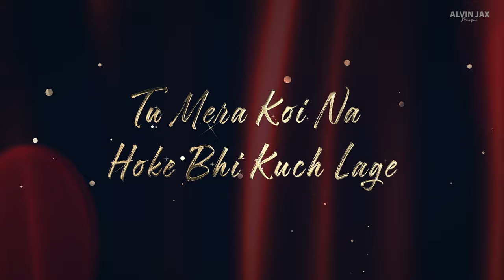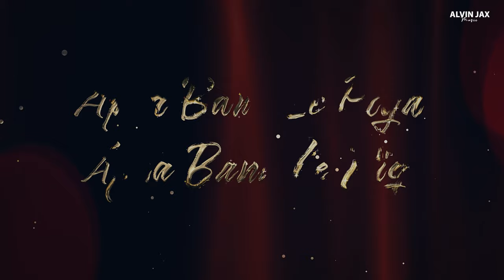Heeriye x Tum Hi Ho Mashup | Arijit Singh | Alvin Jax, Animesh Lofi | Sad Love Mashup 2024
Song Name - Heeriye
Music Composer : Jasleen Royal
Lyricist : Aditya Sharma
Singers : Arijit Singh & Jasleen Royal
Music Producer : Sourav Roy

Song: Tum Hi Ho
Movie: Aashiqui 2
Singer: Arijit Singh

SONG : SANAM RE
ARTIST :  MITHOON FEATURING ARIJIT SINGH
ADDITIONAL VOCALS : ANIRUDH BHOLA
MUSIC COMPOSED, ARRANGED AND PRODUCED BY MITHOON
LYRICS : MITHOON

Song: Meri Zindagi Hai Tu
Singer: Rochak Kohli Ft. Jubin Nautiyal and Neeti Mohan
Lyricist: Manoj Muntashir
Production, Mix and Master: Aditya Dev

Song: Apna Bana Le
Singers: Arijit Singh & Sachin-Jigar
Lyrics: Amitabh Bhattacharya

Follow Animesh Lofi

Follow Amit Vdj